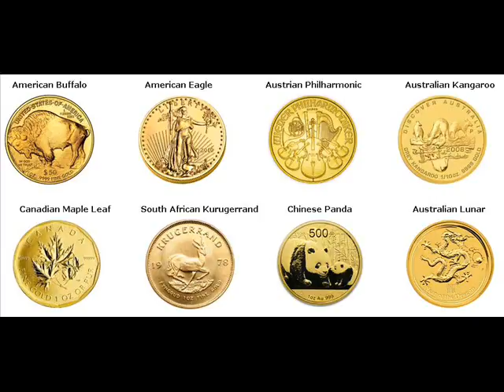500 Gram Gold Bars For Sale Marco Island Collier Florida